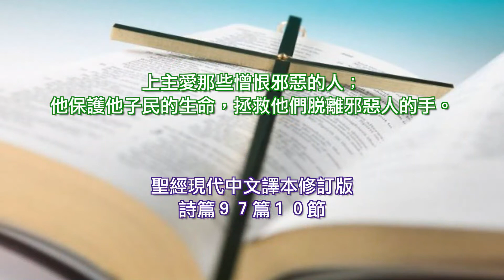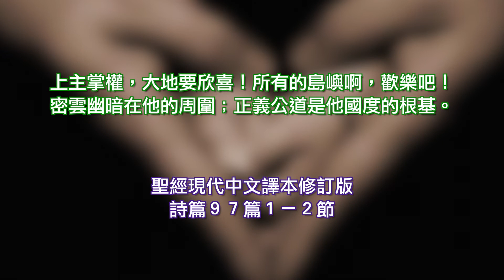2022.01.08 詩篇九十七篇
耶和華的保護  薛淑玲牧師

詩篇九十七篇
1 耶和華作王！願地快樂！願眾海島歡喜！
2 密雲和幽暗在他的四圍；公義和公平是他寶座的根基。
3 有烈火在他前頭行，燒滅他四圍的敵人。
4 他的閃電光照世界，大地看見便震動。
5 諸山見耶和華的面，就是全地之主的面，便消化如蠟。
6 諸天表明他的公義；萬民看見他的榮耀。
7 願一切事奉雕刻的偶像、靠虛無之神自誇的，都蒙羞愧。萬神哪，你們都當拜他。
8 耶和華啊，錫安聽見你的判斷就歡喜；猶大的城邑（原文作女子）也都快樂。
9 因為你耶和華至高，超乎全地；你被尊崇，遠超萬神之上。
10 你們愛耶和華的，都當恨惡罪惡；他保護聖民的性命，搭救他們脫離惡人的手。
11 散布亮光是為義人；預備喜樂是為正直人。
12 你們義人當靠耶和華歡喜，稱謝他可記念的聖名。